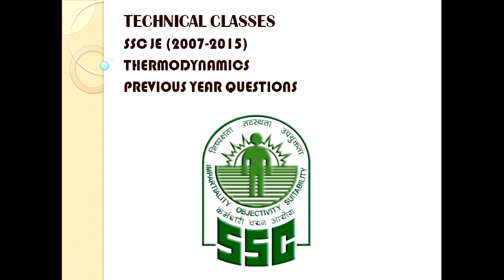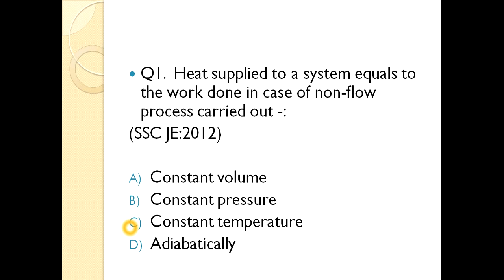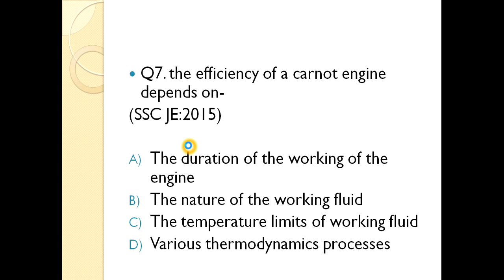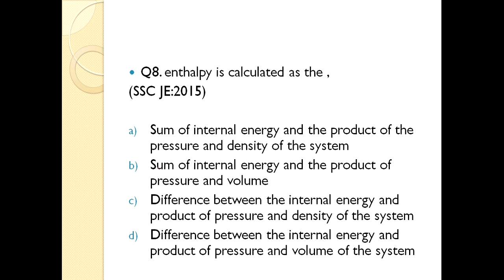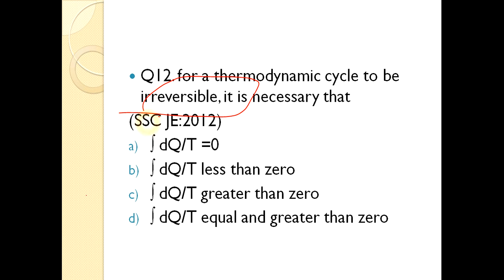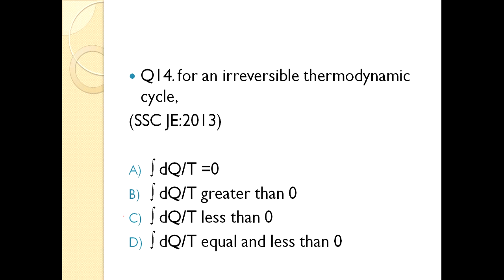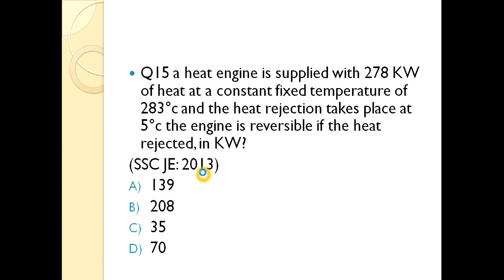SSC JE (THERODYNAMICS: PART 3) SOLVED PREVIOUS YEAR QUESTIONS 2007 TO 2015